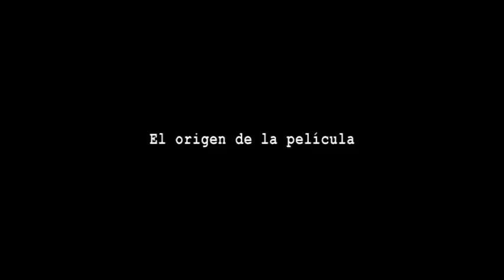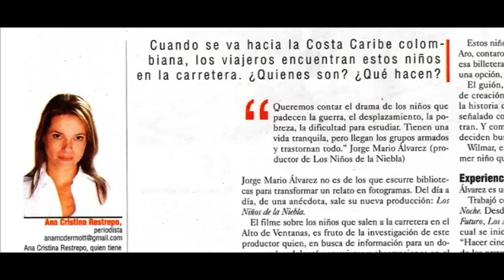LOS NIÑOS DE LA NIEBLA Presentación.avi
Con esta presentación de la película "Los niños de la niebla" queremos invitarlos a que nos apoyen para poderla realizar.

Sinopsis: Es la historia de una familia colombiana desplazada de la vereda de Patio Bonito, en San José del Río, donde a pesar de muchas precariedades habían logrado vivir de manera digna en armonía con sus convicciones y con la naturaleza. Esta familia de tierra caliente obligada a vivir entre la niebla lo ha perdido todo menos la dignidad y la capacidad de soñar y de enfrentar su destino con los ojos abiertos.

Premios:
Ganador Beca de Creación Alcaldía de Medellín, Escritura Guión de Largometraje - 2008
Finalista Convocatoria FDC, Producción de Largometraje - 2009

Montaje JORGE MARIO ALVAREZ
Cámara JUAN SEBASTIAN ALVAREZ
Producción TIEMPOS MODERNOS CINE Y TV
Fotografías: JESÚS ABAD COLORADO, CLAUDIO POSADA, JORGE MARIO ÁLVAREZ